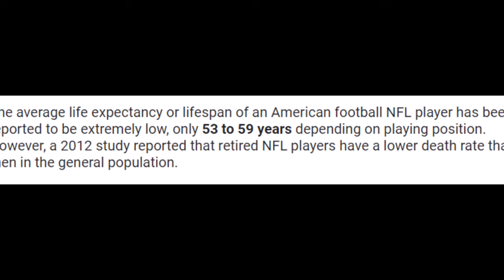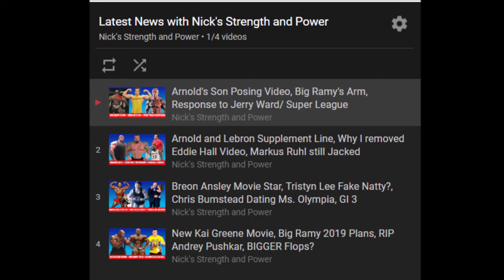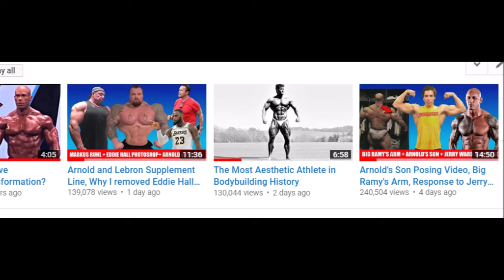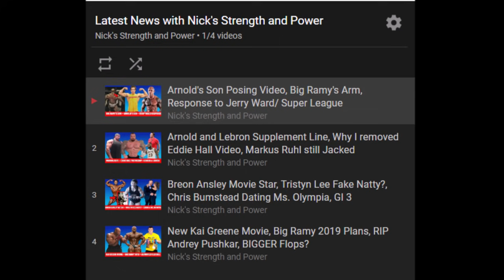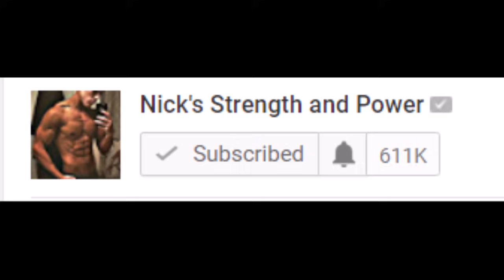How Much Muscle is Too Much?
In this video we discuss the current state of bodybuilding, and whether or not Big Ramy is as big as a bodybuilder can get.